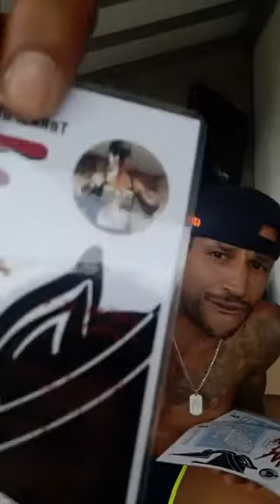La vie est un gros gâteau 🎂 croque la à pleine dent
Plus que du sport, un lifestyle un art de vivre.
Spécial dédicace à Guillaume Séb Abdel, tous mes Spartiates et jplp présent mais aussi ceux dans l'ombre tous chacun à votre niveau vous êtes énormes 🙏
Coach GiGeo 🤜💥🤛
TRANSFORM YOUR BODY, CHANGE YOUR LIFESTYLE 💯💯💯
By Coach GiGeo👊💥